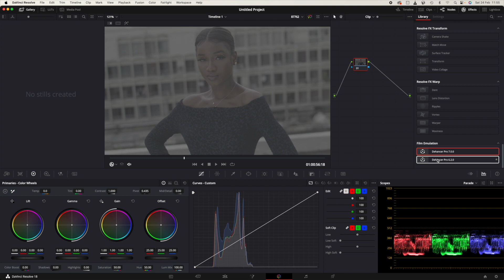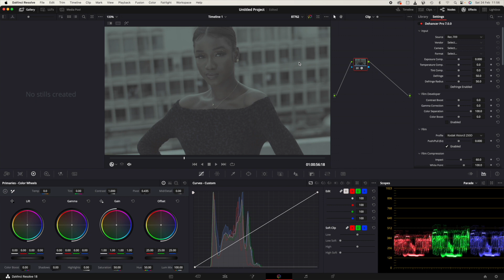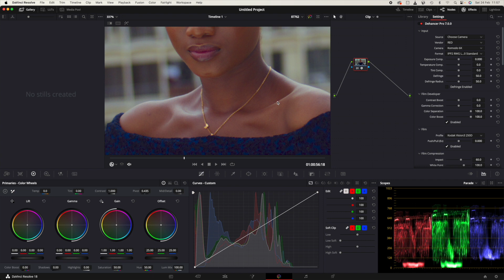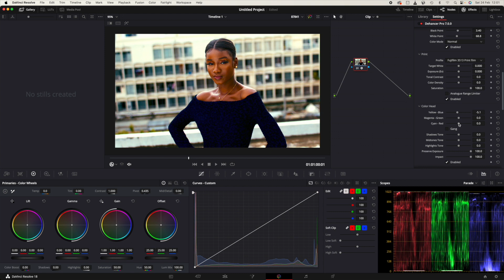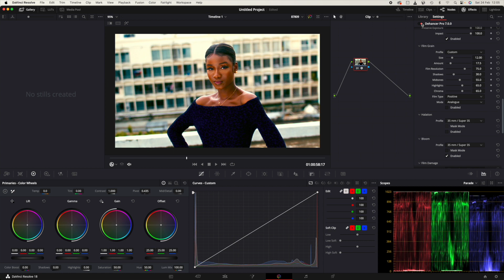How to use Dehancer Film Epsd I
U need Luts ,software , Plugins